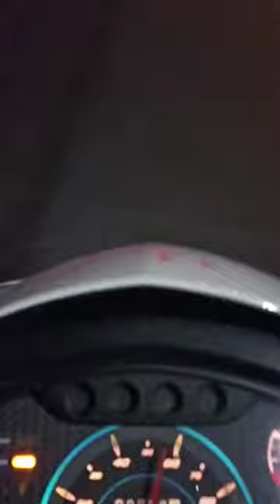maan jari chori Marvavegi